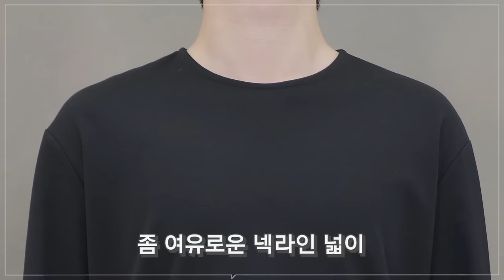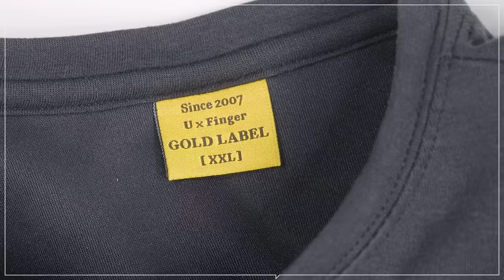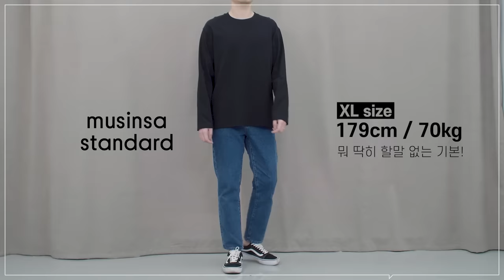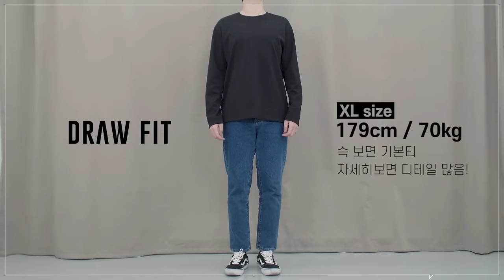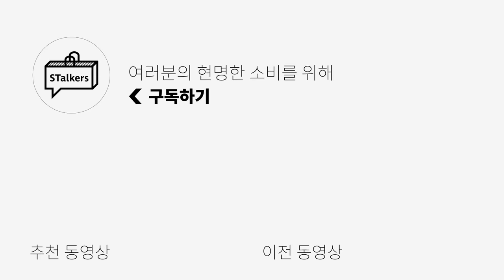남자 기본 블랙 롱슬리브 티셔츠 8가지! 제일 예쁜 핏의 긴 팔 티셔츠 제품은? | 패션하울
오늘은 기본중의 기본! 블랙 롱슬리브 티셔츠들을 가지고 왔습니다.
아직 반팔에 자켓 하나만 입기에는 춥기에..
롱슬리브 티셔츠 이너로 입으면 딱 적당 할 것 같아요!
사실 티셔츠가 거기서 거기지~ 할 수 있지만 핏감이 미묘하게 다르다는 점!
키미 기준! 제일 예쁘다고 생각하는 제품은 과연 무엇일까요?ㅎㅎ
궁금하시다면 채널 끝까지 고정!

PRODUCT INFO

[UPING] – 19-20 [G.LABEL] 하프 세미오버핏 롱슬리브 (BLACK)